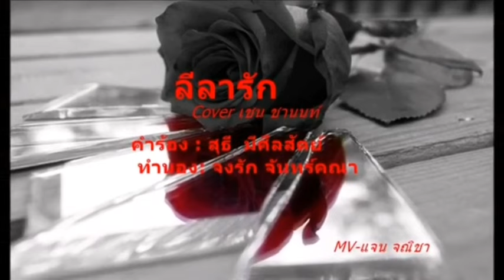ลีลารัก - Cover - เชน ชานนท์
ลีลารัก
เชน ชานนท์ ขับร้องจากเพลงต้นฉบับ”สุเทพ วงศ์กำแหง”
คำร้อง : สุทธี  มีศีลสัตย์  /  ทำนอง: จงรัก จันทร์คณา
 -ผ่านตา  ก็พลันรับมาต้องตาใฝ่ถึง
จะกินจะนอนนั่งนึกคะนึง  ประหนึ่งเธอเป็นแก้วตา
-ผ่านใจ ก็พลันรับไว้ตรึงใจใฝหา
จะหลับจะไหลให้นึกเห็นหน้า  ประหนึ่งเธอมาเป็นแก้วใจ
-ผ่านวัน  มินานรักพลันผ่านไป
 รวดเร็วกว่ากระแสน้ำไหล  แก้วตาแก้วใจแหลกลาญ
-ผ่านไป  ดับดวงฤทัยมืดมัวชั่วกาล
 นี่แหละลีลาความรักนงคราญประหัตประหารแม้คนจริงใจ
รวดเร็วกว่ากระแสน้ำไหล แก้วตาแก้วใจแหลกราญ
แม้คนจริงใจ...แม้คนจริงใจ